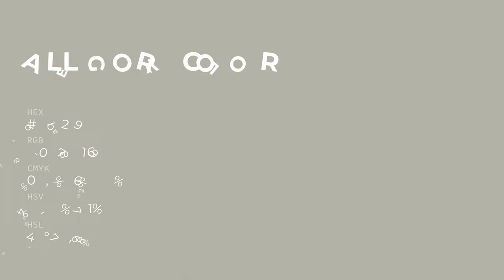Allegory color b4b2a9 hex color - Grey color - Cool color b4b2a9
What color is Allegory ? b4b2a9 hex color - Grey color - Cool color b4b2a9

Hex b4b2a9 Color Code is also known as Allegory color.